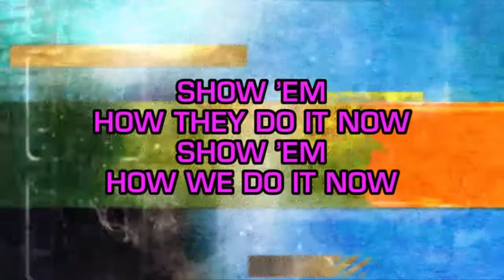Peaches & Herb - Shake Your Groove Thing (Bite-Size Karaoke)